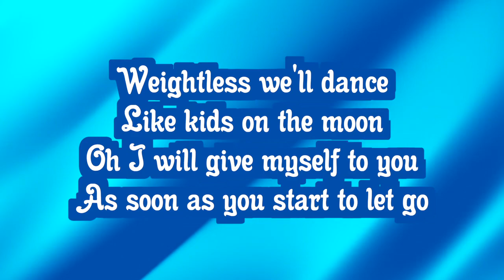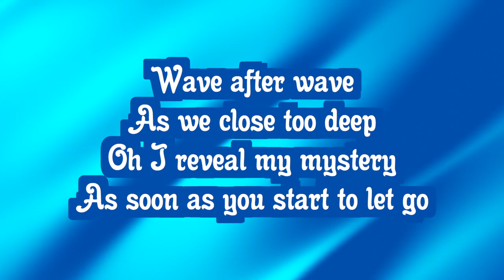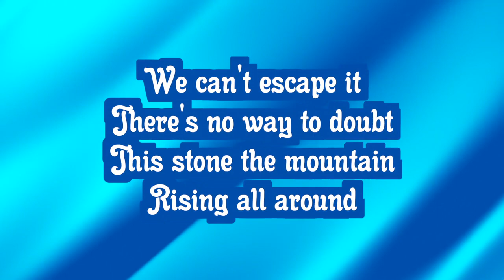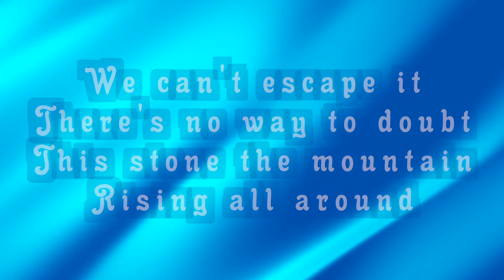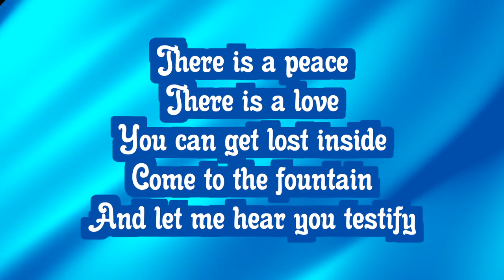Testify ~ NEEDTOBREATHE ~ lyric video